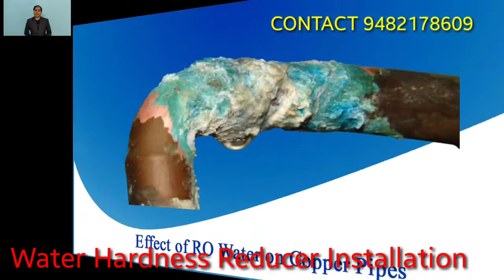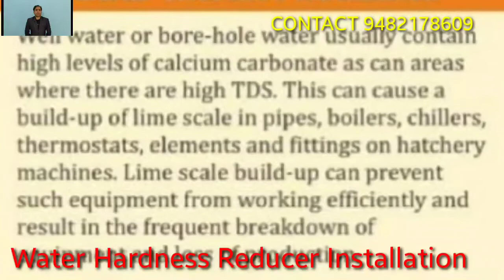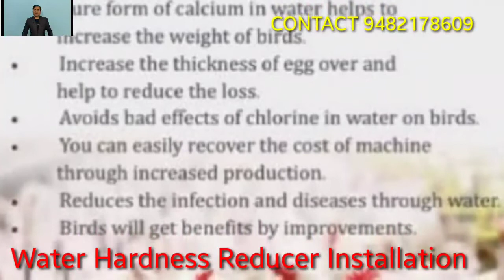Borewell water hardness reducer, Poultry farm water management. Poultry_Water_TDS_PH-Reducer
Removing Limescale Improves Water Quality on Poultry Farms

Water is one of the most important nutrients in poultry production. About 70 per cent of a bird’s body is made up of water - eggs contain around 65 per cent water. Birds are constantly losing water in egg production, so there is an obvious need for constant replenishment. Water intake is almost twice the weight of feed and during heat stress the amount of water consumer can be quadrupled. It is therefore essential that a safe and adequate supply of water is always available for efficient poultry rearing.

Numerous factors can affect the water supply such as bacteria, pH levels and water hardness or total dissolved solids (TDS) in addition to nitrate levels and other naturally occurring elements such as sodium, magnesium, etc., which can affect water quality and therefore the health and performance of poultry.

Total Dissolved Solids
TDS is a measure of the inorganic salts dissolved in water. Calcium, magnesium and sodium salts are the primary components of TDS. A high TDS level can cause harmful effects in poultry production including loose droppings.

pH values
The acidity and alkalinity of water is measured by pH and makes a great difference in terms of the water’s quality. A pH of 7 is neutral with acidity designated by a pH lowered than 7 and alkalinity higher than 7. The higher the pH level, the greater the amounts of calcium and magnesium in the water, which can gradually build up blocking the water systems.

Hard water generally does not affect poultry health and performance but can cause a build-up of mineral deposits. This can lead to the build-up of limescale in pipelines resulting in leaking nipple drinkers, reduced effectiveness of antibiotics and a reduction in the effectiveness of chlorine and other sanitizing agents. Excessive hardness can also interfere with water-administered medications, disinfectants and cleaning agents.

Poultry Equipment Is Affected by Hard Water
Hard water
Well water or bore-hole water usually contain high levels of calcium carbonate as can areas where there are high TDS. This can cause a build-up of limescale in pipes, boilers, chillers, thermostats, elements and fittings on hatchery machines. Limescale build-up can prevent such equipment from working efficiently and result in the frequent breakdown of equipment and loss of pro